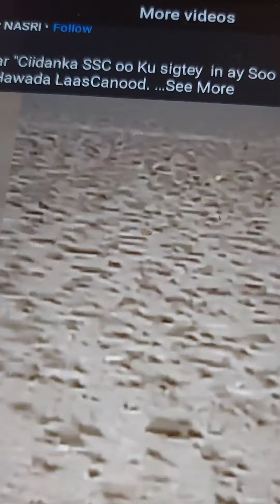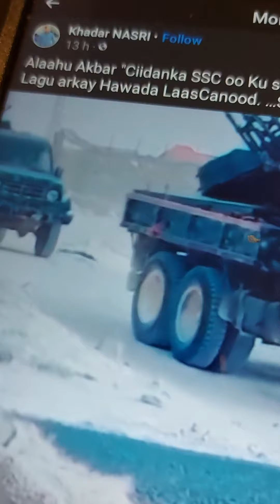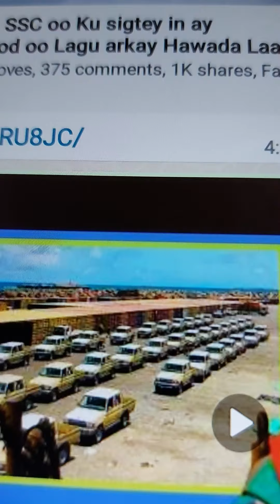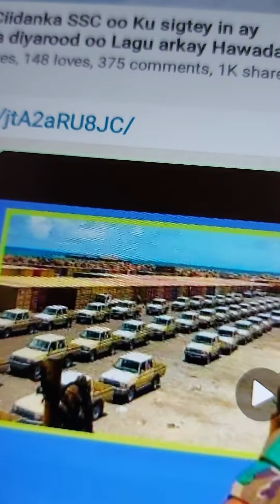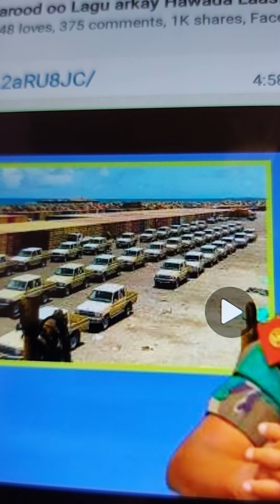Lama qiyaasi karo quwada iyo saanada hubba hayaato Somaliland